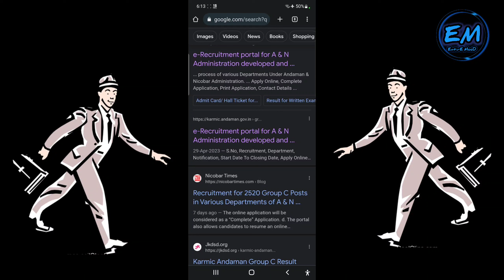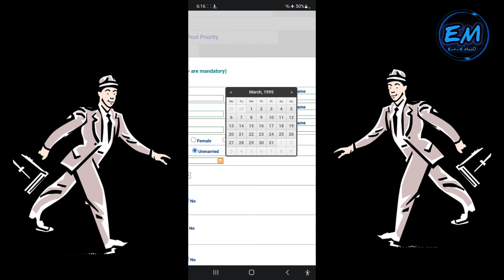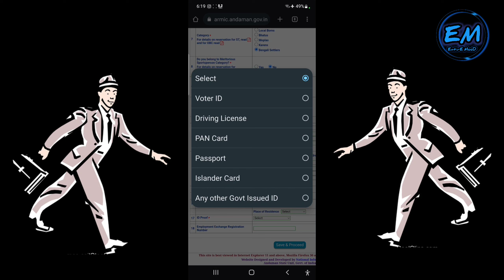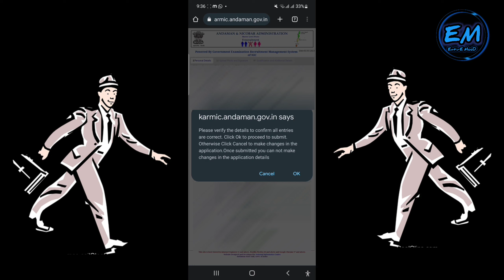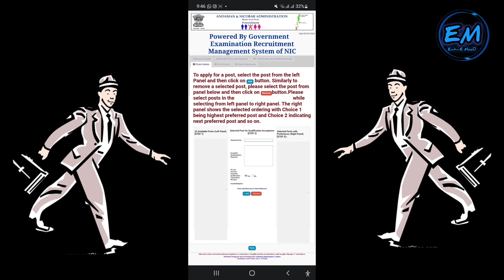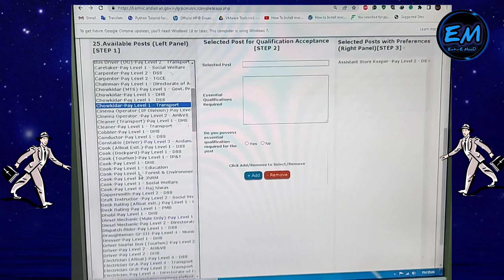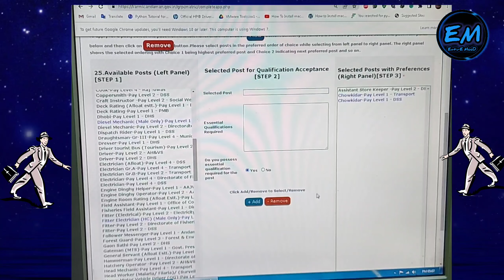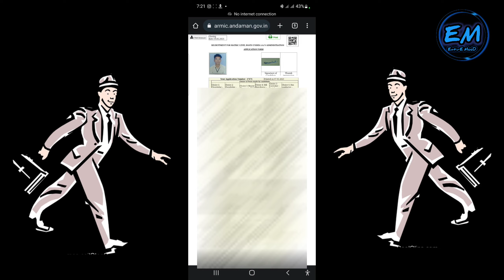Andaman ka Noukri ke liye Online Form Kaise Bhare| How to apply Govt. jobs in Andaman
Photo size kam karne ka app or usse kaise kare janne ke liye is video ko dekhe :-

entiremood2022

How to apply Govt. jobs in Andaman